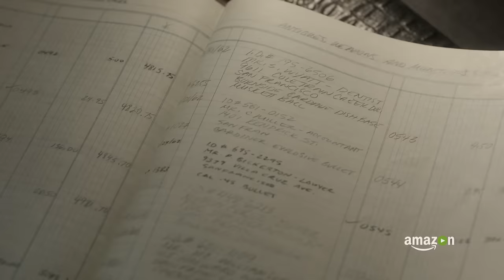The Man in the High Castle - Season 2 Official Teaser | Prime Video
The Man in the High Castle is now streaming on Prime Video.

» Catch up on Seasons 1 & 2 of The Man In The High Castle on Prime Video

About The Man In The High Castle:
Based on Philip K. Dick's award-winning novel, and executive produced by Ridley Scott (Blade Runner), and Frank Spotnitz (The X-Files), The Man in the High Castle explores what it would be like if the Allied Powers had lost WWII, and Japan and Germany ruled the United States. Starring Rufus Sewell (John Adams), Luke Kleintank (Pretty Little Liars), and Alexa Davalos (Mob City).

About The Man In The High Castle Season 2:
After giving Joe the film, Juliana is forced to flee the fury of the Resistance while embarking on a new path to save her home from destruction. Joe confronts his absent father in Berlin, who is not as he seems. Smith wrestles with what to do about his ill son. Frank takes a gamble with his life in a bid to save Ed. Tagomi's life is turned upside down by his ""travel"" to an alternative world.